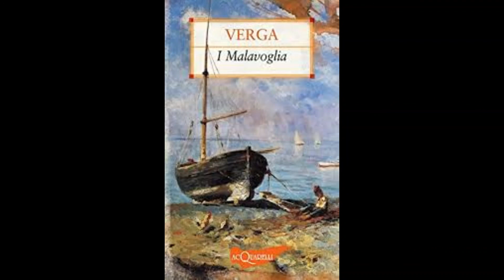Audiolibro I Malavoglia - Giovanni Verga capitolo 2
I Malavoglia - Giovanni Verga capitolo 2